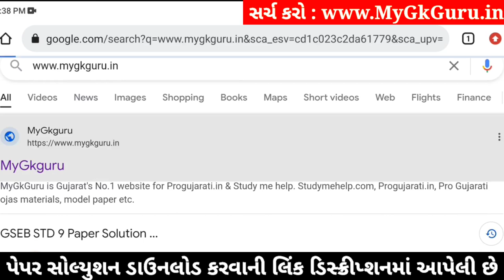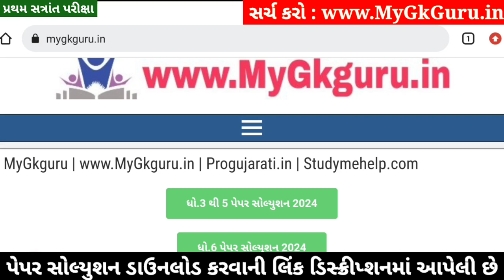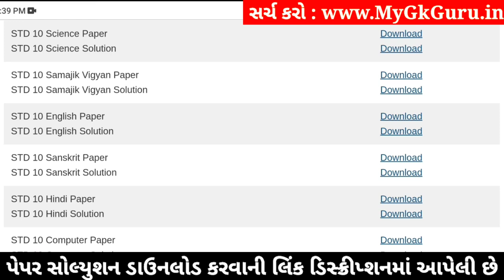STD 10 English Paper Solution 2024 80 Marks, Dhoran 10 English Paper Solution 2024 80 Marks, October